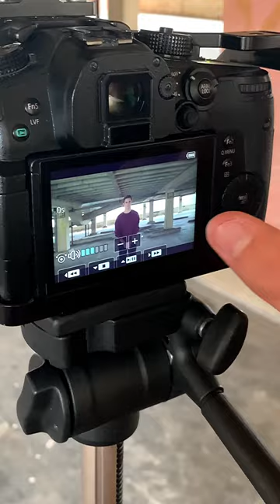"Don't Look Behind" music video coming out March 1st!